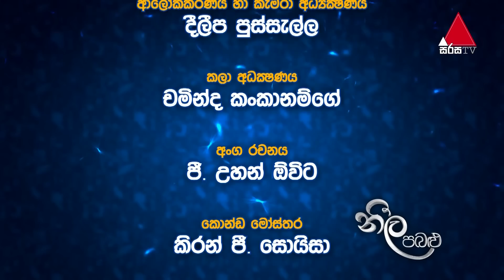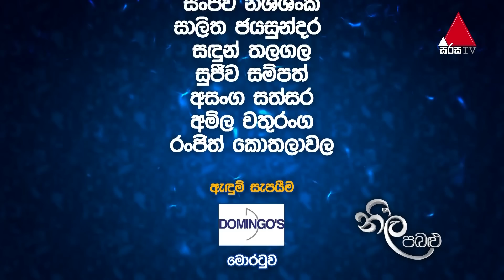Neela Pabalu | Episode 221 | 15th March 2019 | Sirasa TV